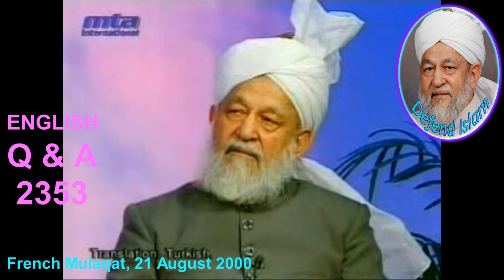According to the law of some country, if the marriage is registered, then there is a problem... 2353